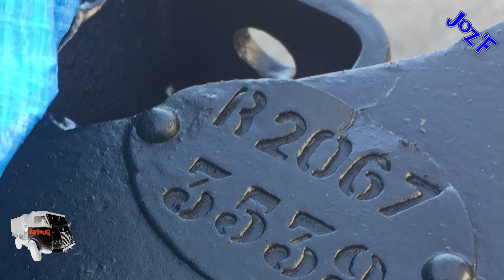[RESTORATION]#07 Army Truck RENAULT R2067 R2087 4X4 Torpedo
ça y est ! j'attaque le remontage !.